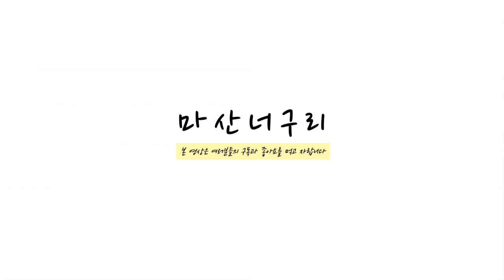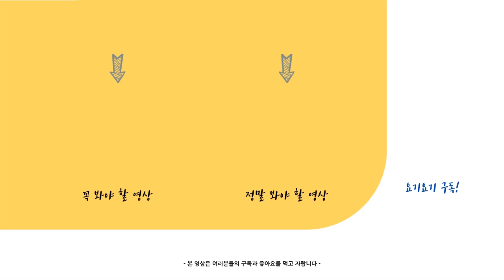광천김 모델 실시간 검색어 1위한 사연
광천김의 정체가 커뮤니티에서 화제가 되고있다.
그는 누구인가?